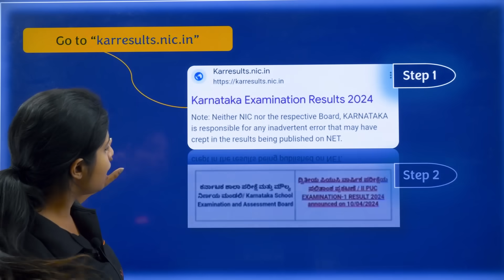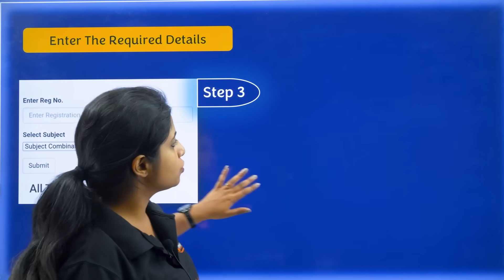How to Check 2nd PUC Results – Step-by-Step Guide! 👨🏻‍🎓👩🏻‍🎓📚